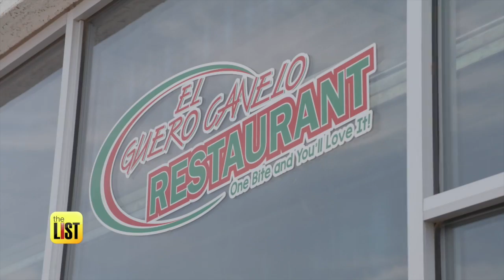Hot Dogs: 3 Restaurants Adding Their Own Spin to America's Favorite Food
When you think of a food that'a a symbol of our great nation, you think of hot dogs. And what makes them even more wonderfully American is every part of the nation has their own spin on them. We're checking out iconic hot dogs, Across America.